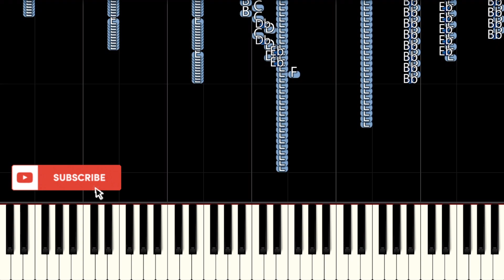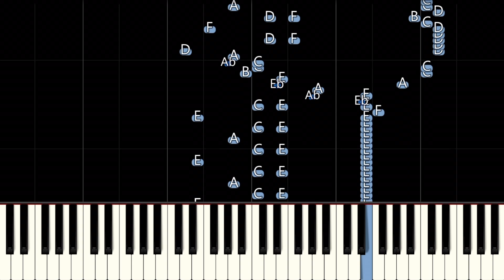Sheet Music Boss - Rush E | GOD MODE | IMPOSSIBLE Piano Tutorial